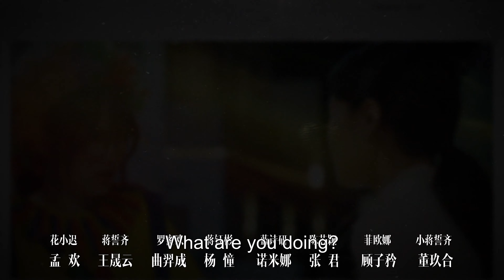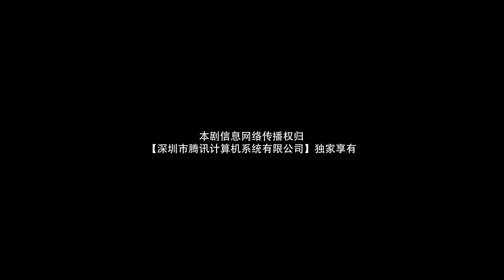【ENG SUB】Episode 11丨Belated First Love丨Chi Dao De Chu Lian丨迟到的初恋